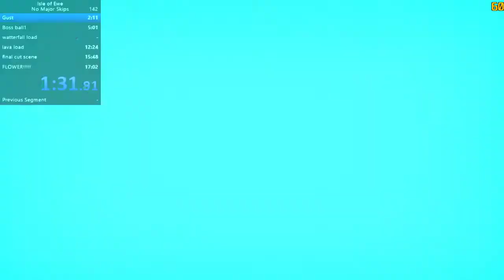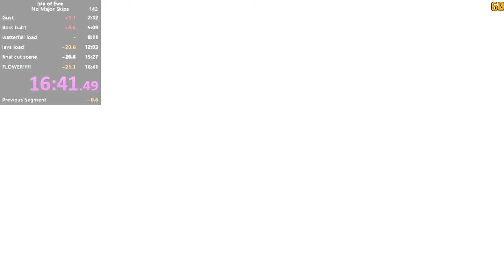Isle of ewe any%- No major skips in 16:41 (former wr)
My other no major skips was invalid so I beat it anyway really happy with this run in a good stream :)